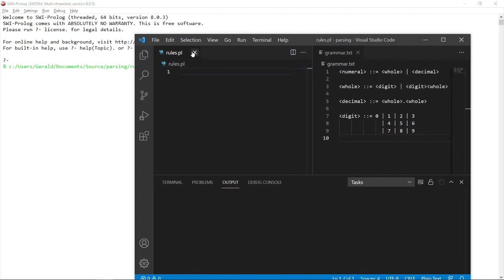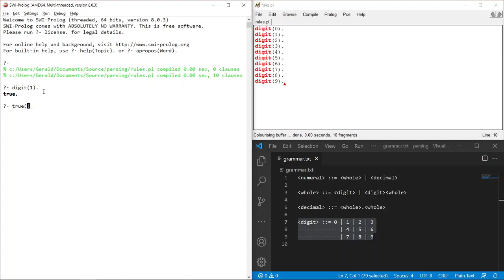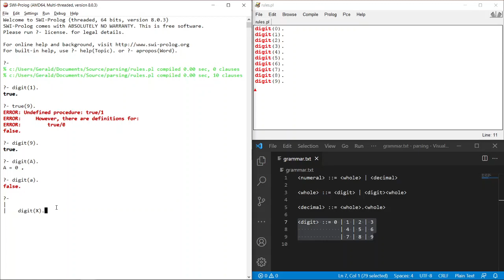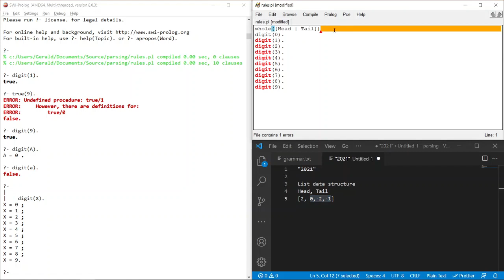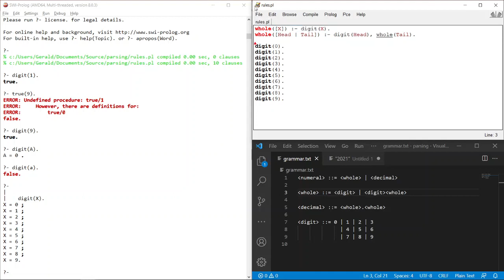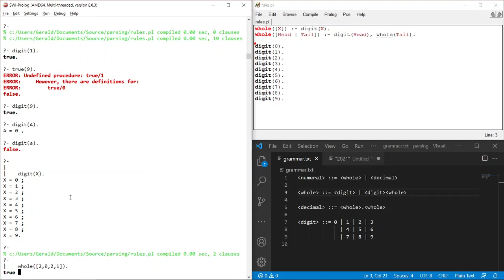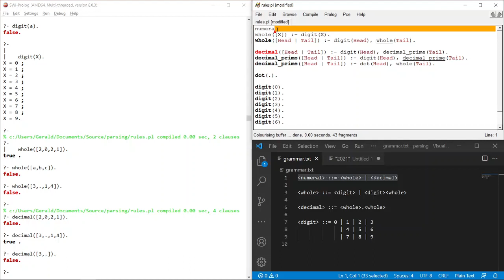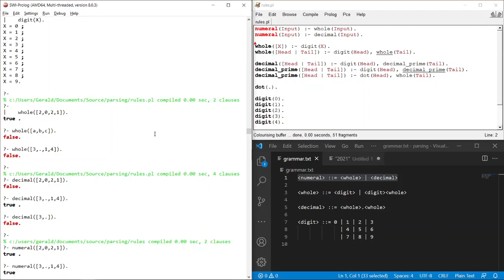Implementing parsing with Prolog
PL 102 - Programming Language Design and Implementation
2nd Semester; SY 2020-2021